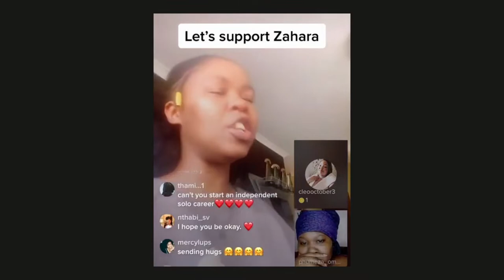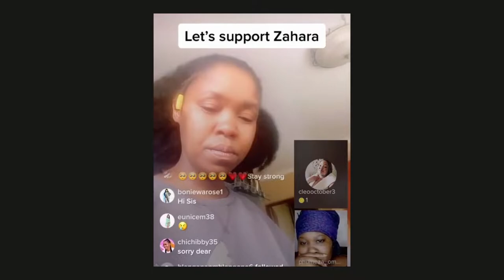Zahara’s fans want her to stop whining and start singing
The last few months have been quite hectic for local singer Zahara who is currently facing a number of financial problems. While her fans initially offered to help the star by donating funds, it appears they may have become a little tired of her troubled finances and accusing fellow musician DJ Sbu of robbing her.